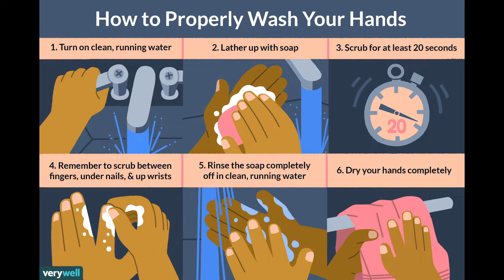Gabe Rants on Home Depot Corona Shoppers in Davie Florida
The Attorney That Rides, aka Gabe Carrera, Esq, that's me. visited Home Depot today on April 4, 2020 buying essentials. The Home Depot folks where outstanding and tried to maintain social distancing. Many customers thought they were born on Krypton the planet Superman is from. Here are my observations and suggestions on keeping those around you safe!
Want to follow me on other Social Media platforms and forums click on the links below and enjoy! Its below my Hire the Attorney That RIDES spiel :-)

HEY! I'm Gabe Carrera, Esq and I advertise here in South Florida, Florida as the Attorney That Rides. I also founded the "30-Hour Ironman LDR Motorcycle Rally." I am happy doing what I do best and that is helping people fight against injustice.

If you have been injured on a motorcycle or auto no fault of your own; or you were just served papers in a family law matter - call my office for a FREE consultation.

Want to follow me on other platforms and forums click on the links below and enjoy!